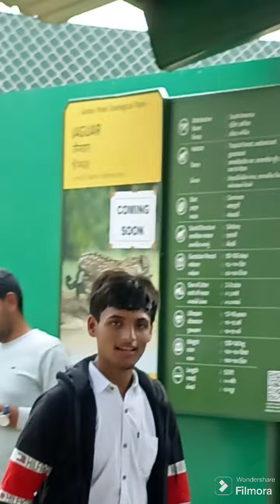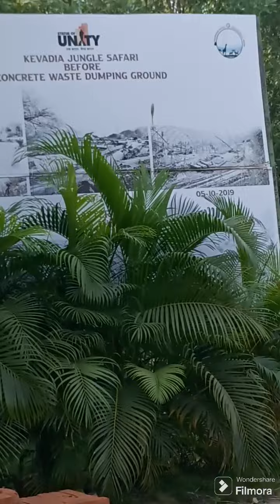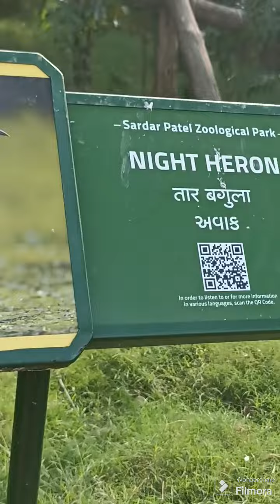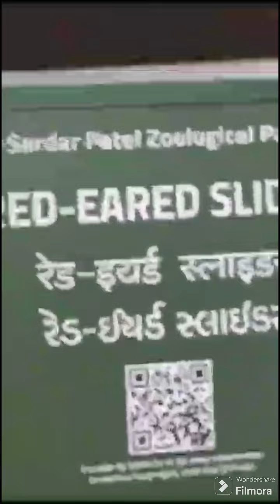Gujarat Trip Day 2 Part 2 | Devadiya Jungle Safari